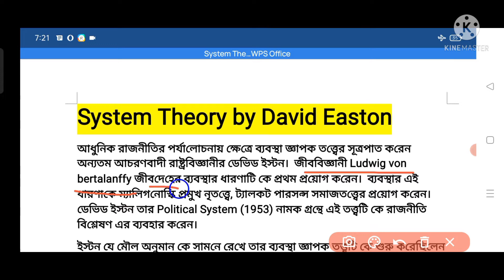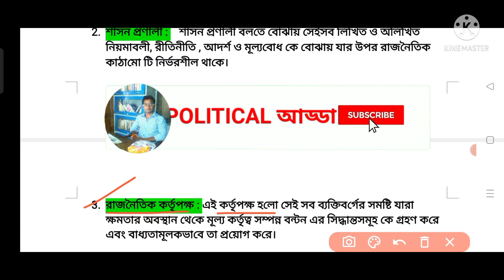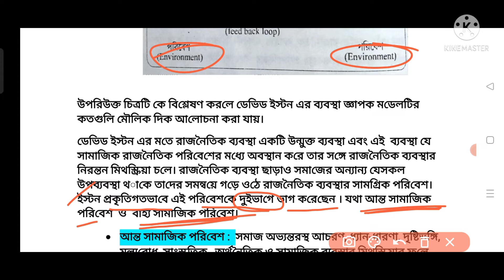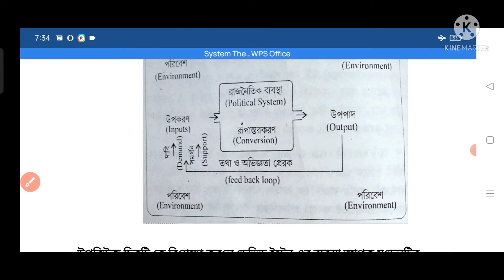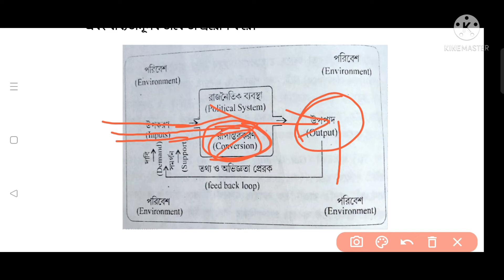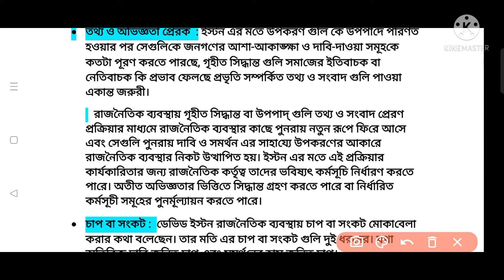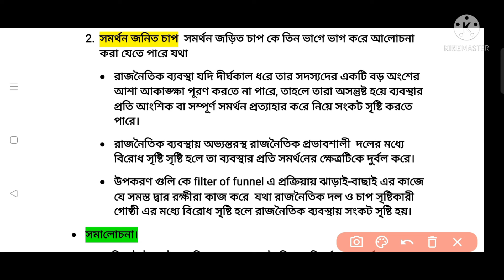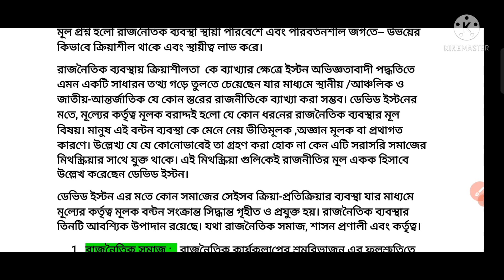System Theory by David Easton ডেভিড ইস্টন এর ব্যবস্থাজ্ঞাপক তত্ত্ব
David Easton তার পলিটিকাল সিস্টেম নামক গ্রন্থে এসিস্টেন্ট থেকে আলোচনা করেছেন। ডেভিড ইষ্টনের এই তত্ত্বের মূল আলোচ্য বিষয় ছিল।
 রাজনৈতিক ব্যবস্থা কিভাবে পরিবর্তনশীল পরিস্থিতিতে স্থিতিশীলতা দান করে
রাজনৈতিক ক্ষেত্রে বিভিন্ন উপাদানের সমন্বয়ে যেমন রাজনৈতিক ব্যবস্থা রূপান্তরকরণ প্রক্রিয়া ফিডব্যাক মেকানিজম দাবি সমর্থন চাহিদা সংকট প্রভৃতি গুলিকে পুঙ্খানুপুঙ্খভাবে আলোচনা করেছেন। ডেভিড ইস্টন এই তত্ত্বে জাতীয় কিংবা আন্তর্জাতিক যাই হোক না কেন প্রতিটি রাজনৈতিক ব্যবস্থা কে ব্যাখ্যা ও তার কার্যাবলী কে সঠিকভাবে আলোচনা করাই হলো এই সিস্টেমের এর মূল বক্তব্য।